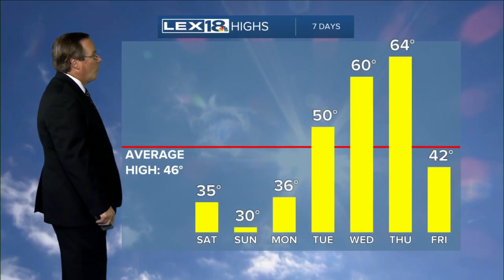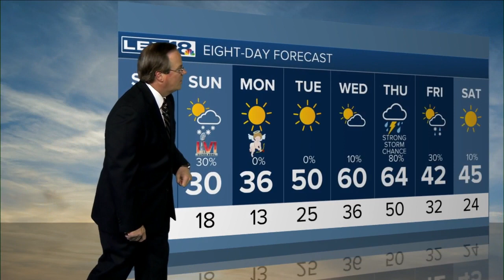Evening Weather- February 11